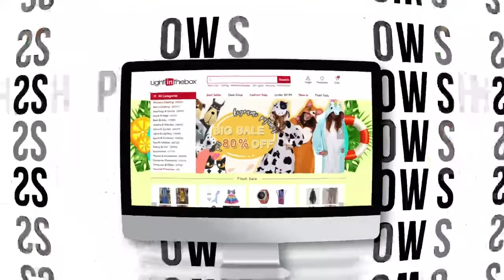Hoco Wireless Bluetooth Selfie Stick Handheld Smart Phone Camera Tripod